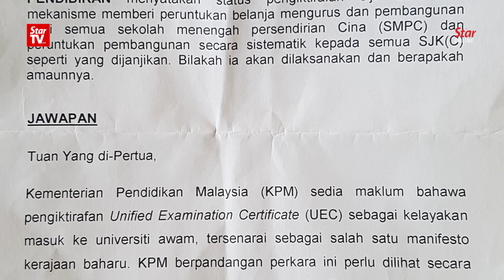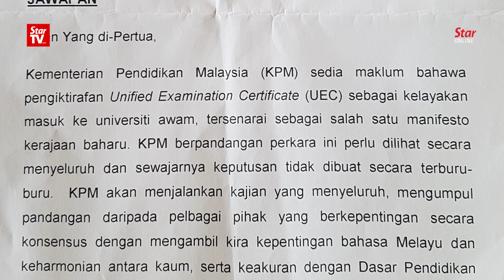Liow to PH: Implement your manifesto, recognise UEC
MCA President Datuk Seri Liow Tiong Lai said it was Pakatan Harapan’s intention to delay the recognition of the Unified Examination Certificate (UEC) by adding another two ‘roadbloacks’.

LIow urged the Government to quickly recognise the UEC as per promised in their manifesto.

The MCA President said this after witnessing the swearing-in ceremony by new council members of Bentong Chinese Assembly Hall at Top Holiday Hotel in Seri Kembangan on Friday.